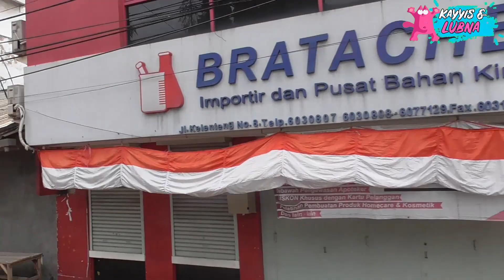Keliling bandung naik Bandros (Bandung tour on bus )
Liburan keluarga . Keliling bandung naik Bandros (Bandung tour on bus ). Hanya bayar 20 ribu kita bisa keliling bandung selama kurang lebih satu jam .

Jika teman-teman suka dengan video Kayyis and Lubna, jangan lupa ya untuk GRATIS LOH !!

Agar Kayyis and Lubna tetep semangat membuat video yang bermanfaat buat kita semua.

Kayyis and Lubna